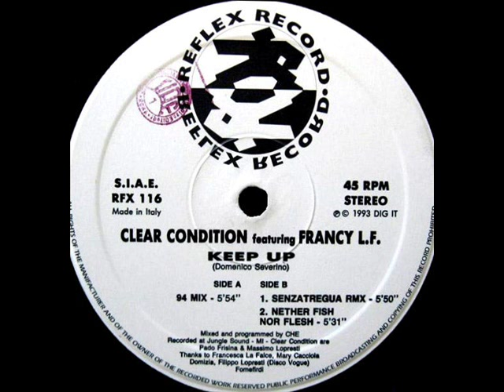Clear Condition Feat. Francy L. F. ‎-- Keep Up (94 Mix) 1993